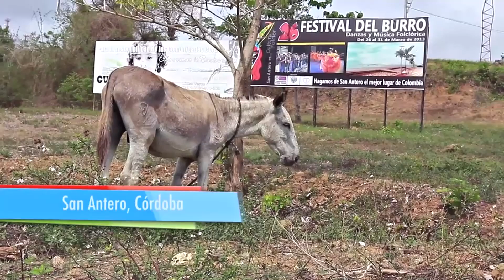LA BURRA : MARIO PEREZ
MARIO PEREZ